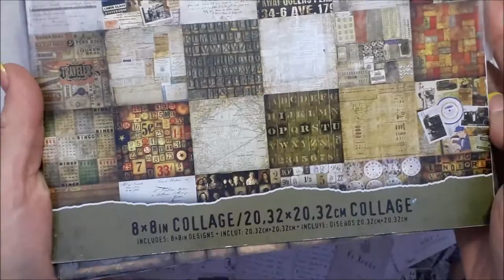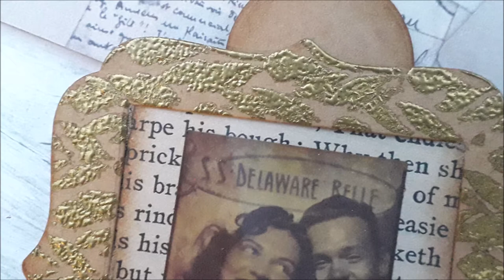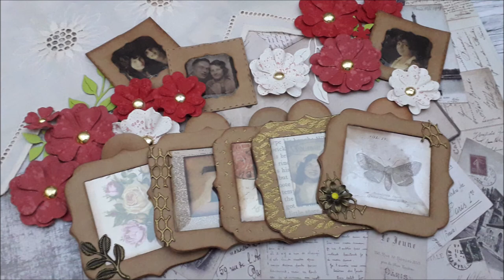Vintage embellishment.)) Photo Frames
Привет! Я очень люблю стили Vintage и Heritage. В этом видео я показываю, как можно сделать своими руками украшения для альбомов и открыток в этих сттилях.